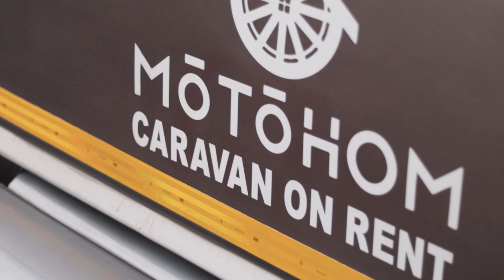Journey to Jawahar with Motohom Caravans 2023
At Motohom Caravans, we recently went on a trip to Jawahar, an Influencer Road Trip with a Caravan that was different and exciting
We discovered a whole new world in a small hamlet like Jawahar. Watch this video to discover the hidden beauty of Jawahar
Firstly, we would like to thank all the influencers who attended this trip and made it memorable not only for Motohom Caravans but also for the People of Jawahar

Come Visit us at E-Summit 2023
on January 28-29 , 2023

Explore the Unexplored
with Motohom Caravans